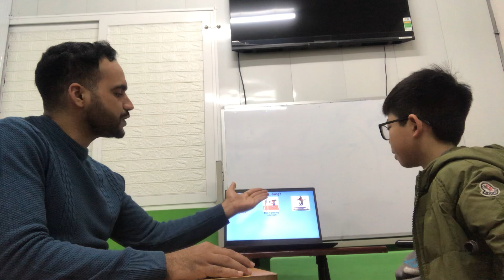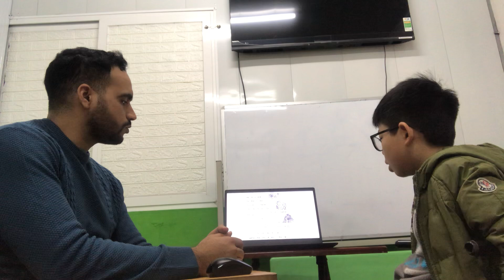[TEST] HENRY - BEE B6 - T2.2024